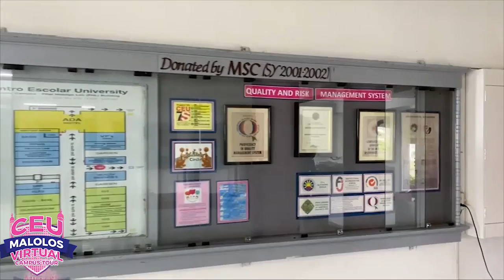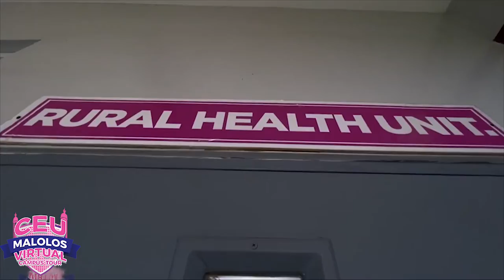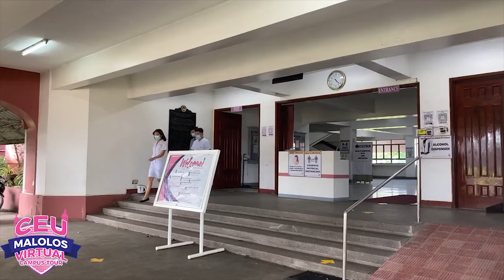CEU Malolos Campus Video